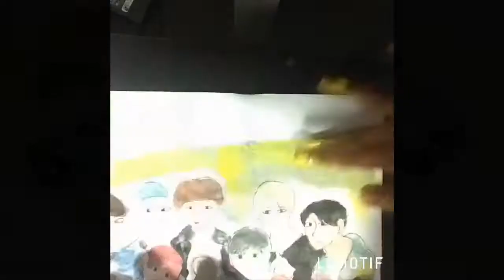Bts speed paint